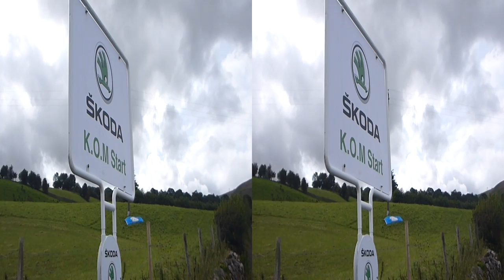Tour of Britain 2019. Stage 4. Climb at Gawthrop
Tour of Britain, Stage 4, Climb at Gawthrop, 10th Sept 2019.
Plus a few shots of Ribblehead Viaduct and Dent Head Viaduct.